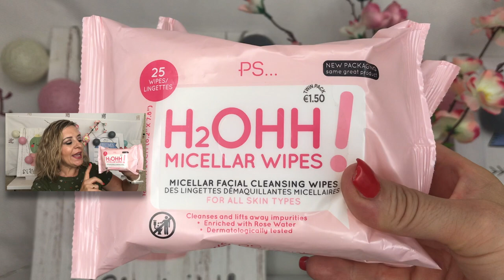PRIMARK NUEVA TEMPORADA HAUL SEPTIEMBRE, ROPA, COMPLEMENTOS, PRIMARK 2018 PANDORAMENCHU